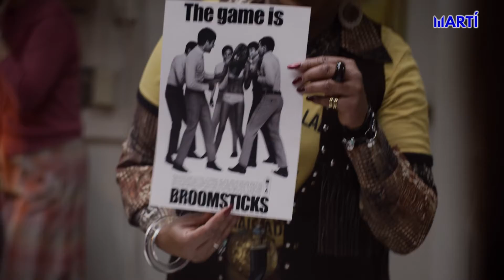"The Glorias" – entrevista con Gloria Steinem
Cuatro actrices interpretan a la icónica Gloria Steinem a través de ocho décadas. El nuevo drama 'The Glorias' cuenta la vida de la principal portavoz del Movimiento Feminista de los Estados Unidos. Julianne Moore y Alicia Vikander encabezan el estelar elenco.